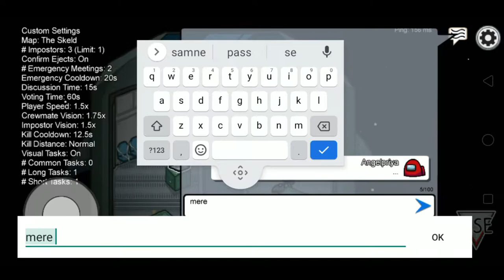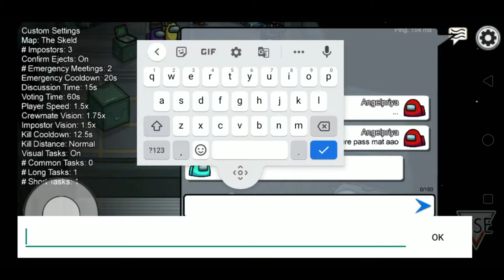Among Us With ScoutOP & Urvesh And Beast Boy Shub First Time Ever Funny Moments +Selmon bhai😂|ULTRAX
MUSIC - INTRO - Legends Never Die (ft. Against The Current) Worlds 2017 - League of Legends